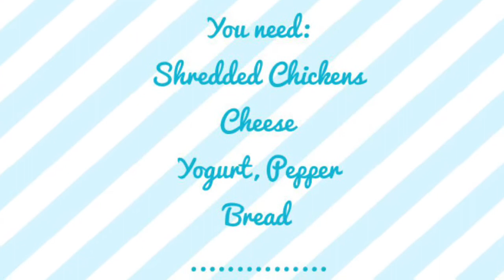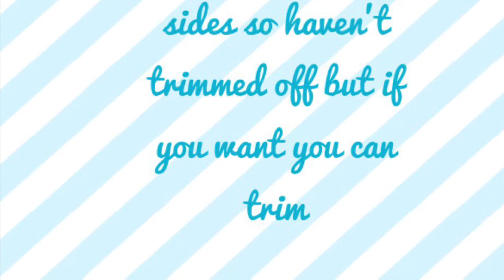Cheesy Chicken Roll For 1 to 4 year Babies/toddler/children. No Oil, No Salt Meal